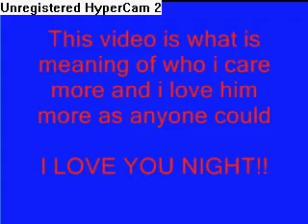my boyfriend and myself! (Anime Style)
this is how much Night is ment to me and i love him so much i want to be with him for ever

I LOVE YOU NIGHT!!!